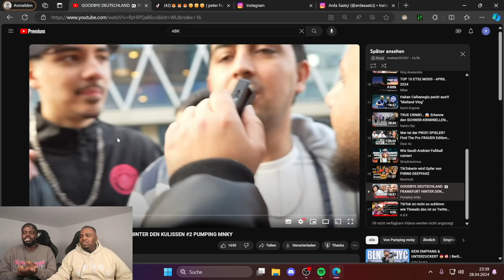VON DIESEM VIDEO VERBLÖDEST DU...